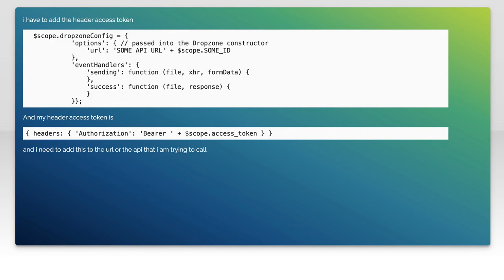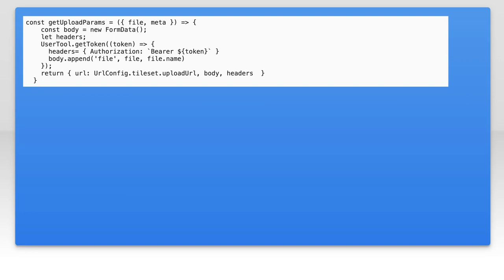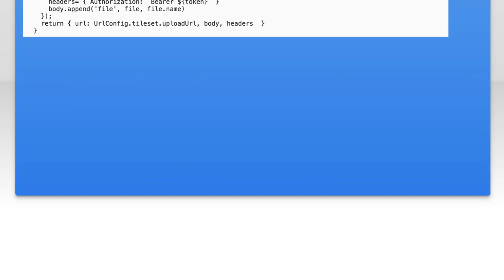how to include the header access token to the Dropzone config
javascript: how to include the header access token to the Dropzone config

Related to: javascript, angularjs, access-token, dropzone.js